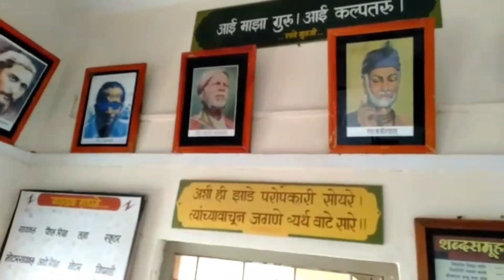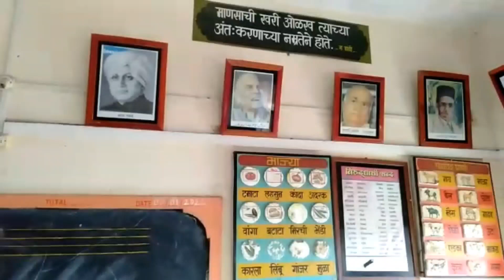लष्करिया शाळेची मराठी भाषेची आकर्षक वर्गखोली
लष्करिया नूर बानो हायस्कूल ही शाळा बुलडाणा जिल्ह्यातील लाखनवाडा ता. खामगाव येथे स्थित आहे

  चित्रफीत मधील आवाज - नईम खान ( स. शिक्षक)